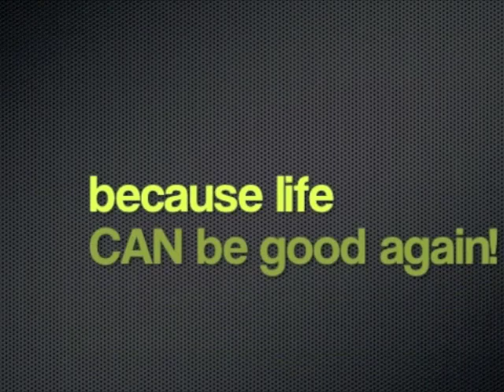Roslyn Reynolds, grief mentor, and Heartbreak to Healing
My journey from grief to finding happiness once more